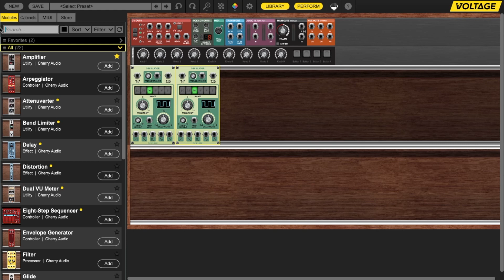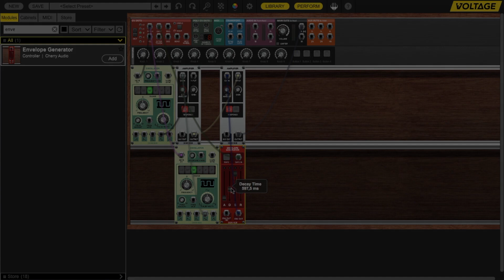Amplitude Modulation AM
How to patch Am